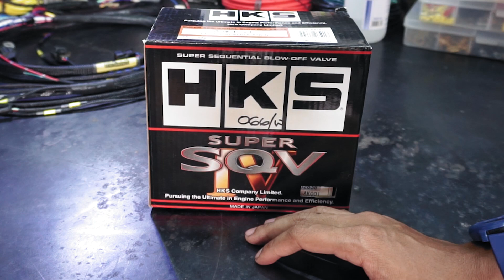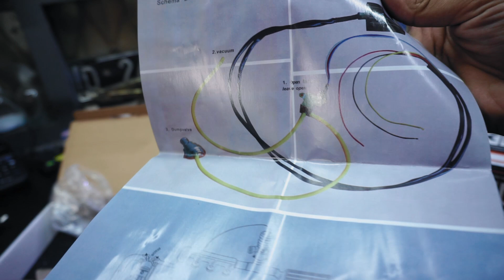Cara Pasang BOV di Turbo Diesel!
Gini cara pasang Blow Off Valve BOV di Turbo Diesel!

Share, Like dan Comment video nya ya kalau ada yang mau ditanyain atau request next video bahas apa atau koreksi atau apapun lah itu terserah ~